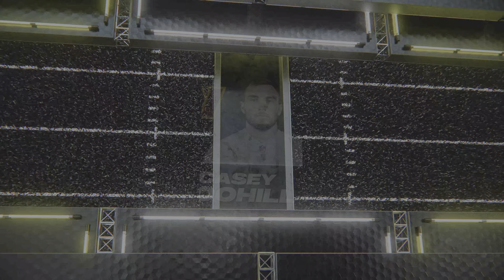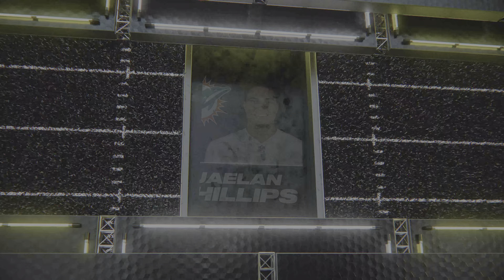Madden 24 Miami Dolphins vs Washington Commanders Week 13 Full Simulation 2023 PS5 4K Game Play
Madden 24 Miami Dolphins vs Washington Commanders Week 13 Full Simulation 2023 PS5 4K Game Play. Thanks For supporting The Channel. Have a Safe Awesome Day